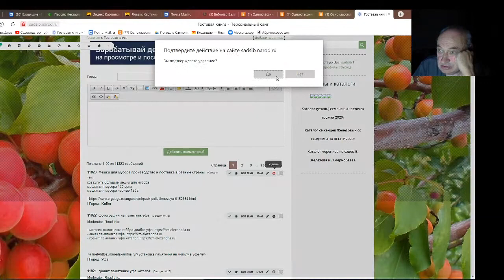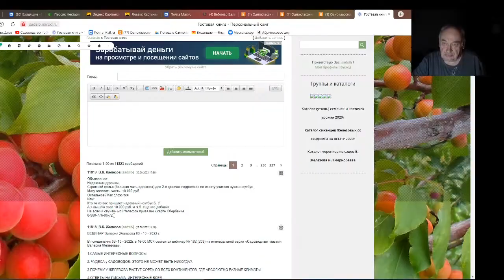Железов Валерий. Внимание!!! Очень важное обращение.